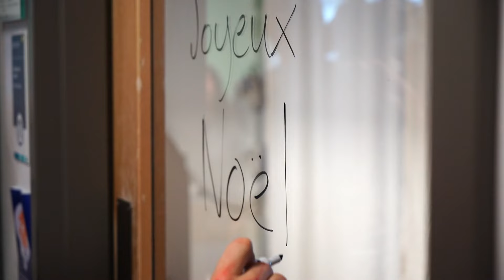Smiles abound as Montreal Canadiens make annual holiday visit to children's hospitals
A dozen Habs players brought some gifts and holiday cheer to patients, families and staff of the Montreal Children's Hospital as well as Sainte-Justine Hospital.